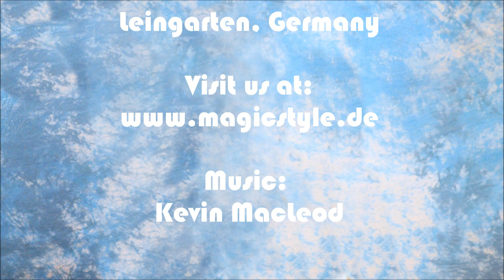Samantha: Mit Cornrows sieht sie ein wenig aus wie Alicia Keys :)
Hübsch, hübscher - Samantha! Wir durften Ihre wunerschönen Locken zu Cornrows flechten. Wir finden es steht ihr pima - sie sieht sogar ein wenig aus wie Alicia Keys mit ihren 7 geraden, taillenlangen Cornrows. Für eine länger Haltbarkeit, Volumen und Länge wurde Kunsthaar mit unserer knotenlosen Technik unsichtbar mit eingeflochten.Wichtige Links

Pretty Samantha came to us today to get her beautiful curls corn rowed. We love the result - she even seems to resemble Alicia Keys with her new style.